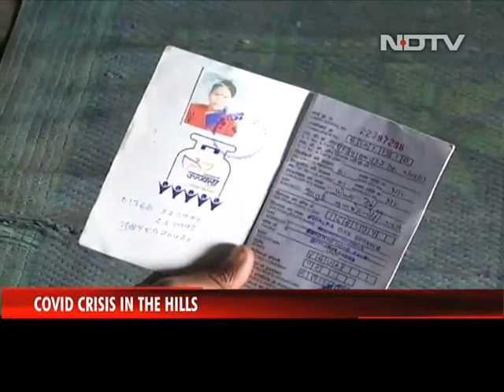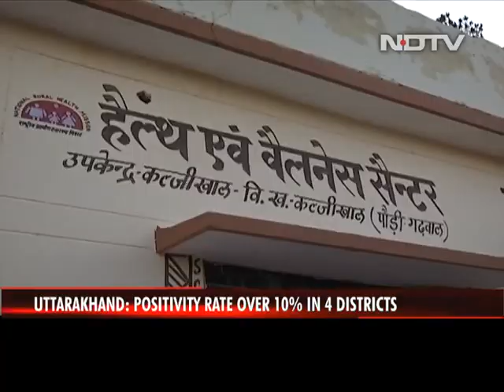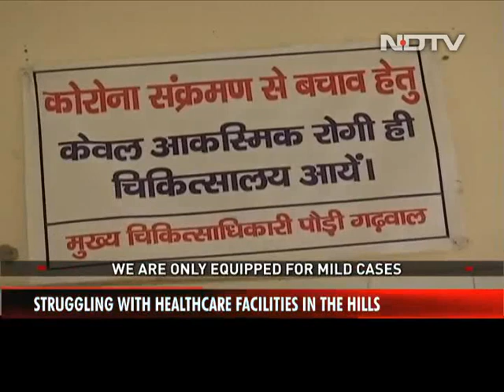Uttarakhand's Hill Districts Grapple With Covid Surge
Uttarakhand reported 5.98 per cent Covid positivity rate in the last week. Four hill districts, including Pauri, Chamoli, Almora and Pithoragarh, however, have positivity above 10 per cent. With Pauri and Garhwal districts among the worst-hit with 10.54 per cent of positivity, Covid cases are rising in the hills and people are struggling with healthcare facilities.